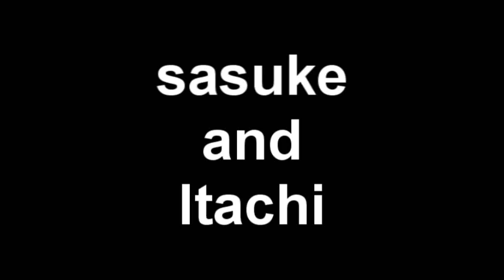AMV mix [previews]